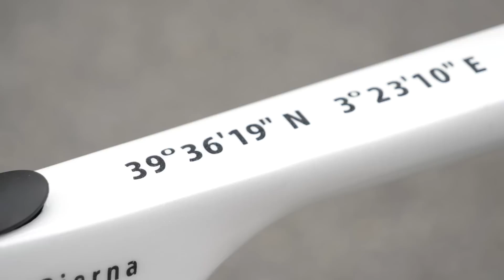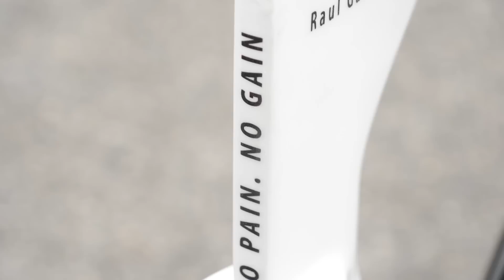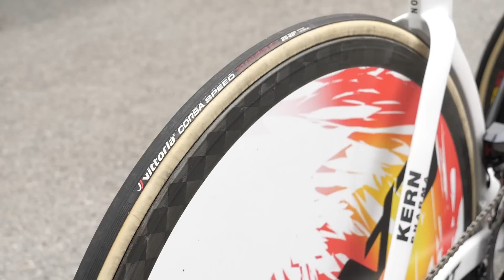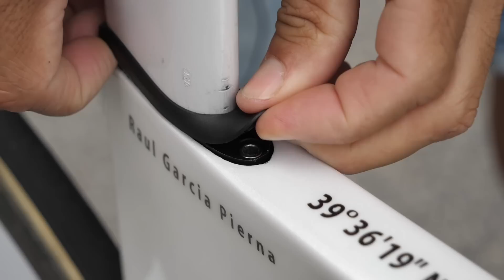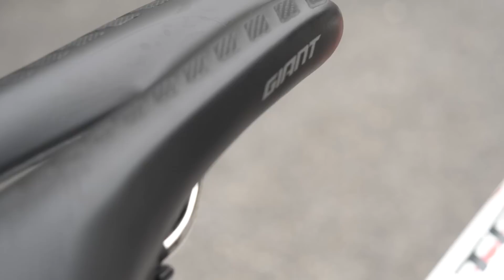La Bici Giant Trinity de Contrarreloj de Raúl García Pierna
La preciosa bici con pintura personalizada del jóven corredor y ganador de la CRI del Campeonato de España de carretera 2022, Raúl García Pierna del equipo Kern Pharma usada en la contrarreloj de la Vuelta a España 2022

Cuadro y Horquilla: Giant
Ruedas: Cadex Lenticular - 4 Palos delantera
Llantas: Tubular
Tubulares: Vittoria Corsa Speed 25 mm
Grupo: Shimano Dura Ace de 11v
Frenos: Fouriers (Giant)
Bielas: Shimano Dura Ace 172,5 mm
Platos: 58x46
Medidor de potencia: Shimano
Cassette:  11 x 30
Manillar: Giant
Potencia:
Asiento: Giant
Tija de Asiento: Específica Del Cuadro
Pedales: Dhimano Dura Ace
Portacaramañola: Aero Giant
Salvacadena:
Soporte GPS:Giant
GPS :

Altura del Corredor:  1,75 mts
Altura del asiento: 74,5 cm
Distancia del sillín al manillar:  58 cm
Diferencia de altura del manillar:  13 cm
Peso: 8,730
Talla: S

Vota ¿Bonita o Espectacular?